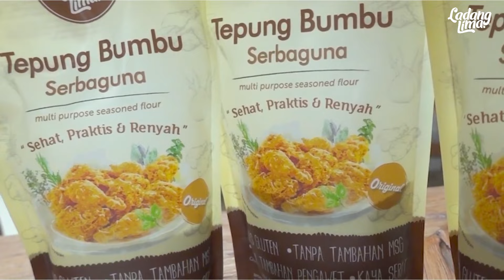Ayam Goreng Kriuk Favorit Melki Bajaj